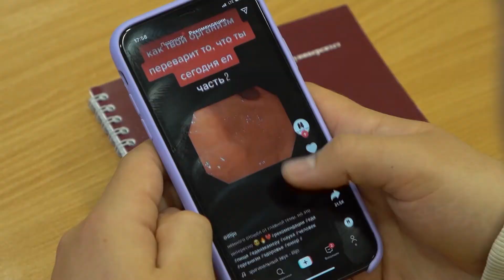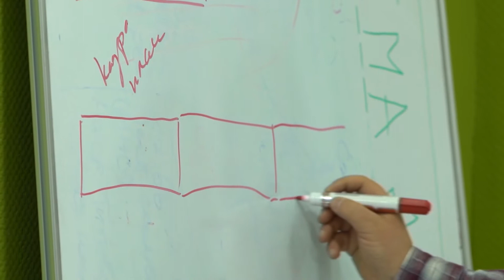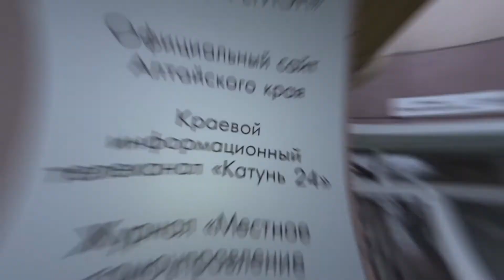Дневники хочунак24: как правильно построить видеоряд?